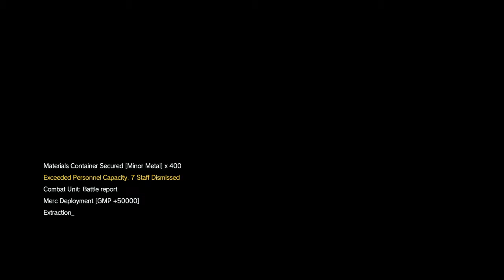METAL GEAR SOLID V: THE PHANTOM PAIN_20190825182617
Romantic dinner for two